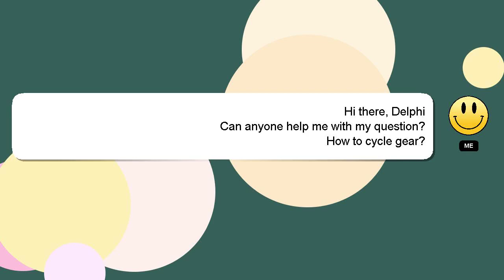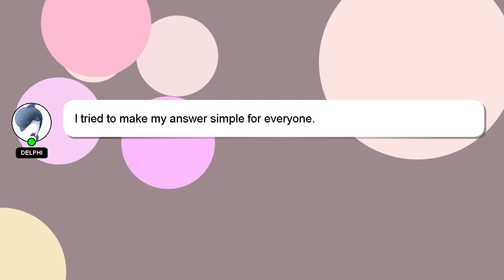How to cycle gear?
Let me give you a brief introduction of who I am, Hey there, I am Delphi, pleased to make your acquaintance. I am capable of providing answers to your questions. - How to cycle gear?

If you have more specific query you can comment or chat with me  and let me know your queries. Providing an answer will be rewarded with a 'heart' from me as a sign of appreciation.

*1 What we are experimenting :*